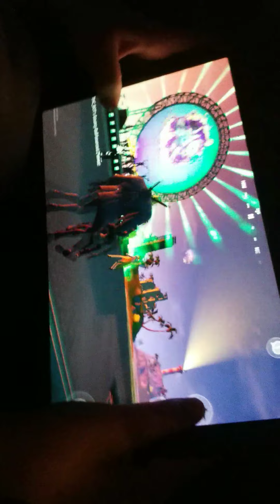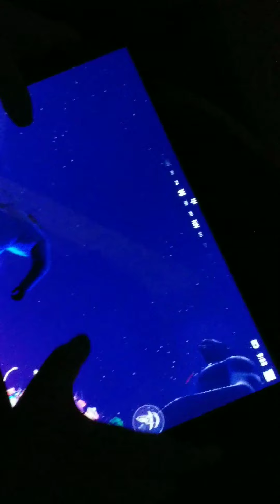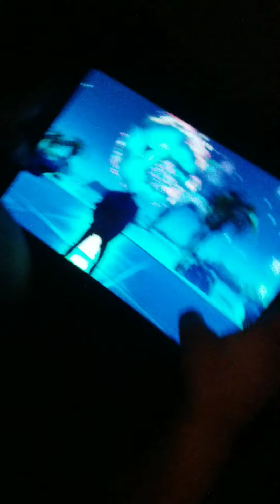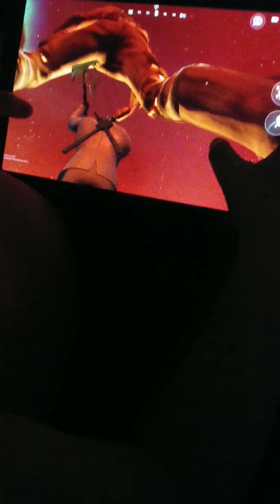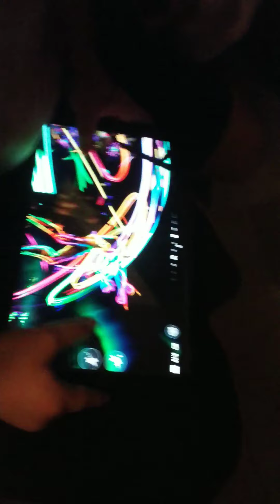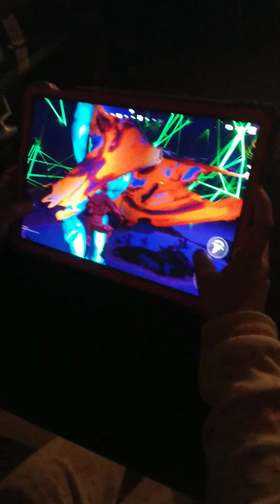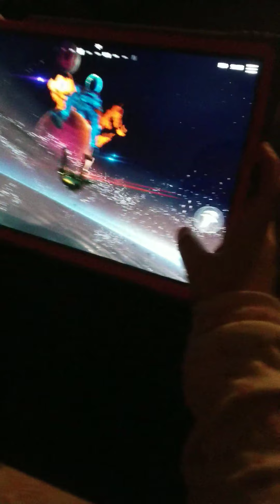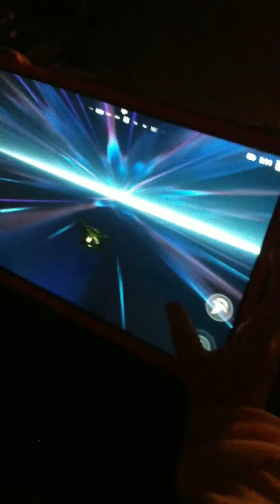Travis Scott live event was crazy